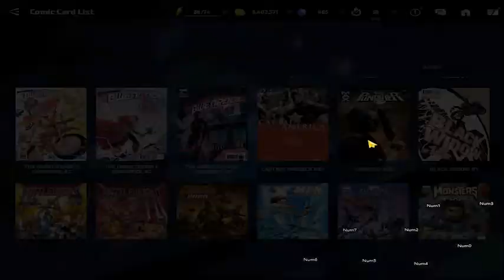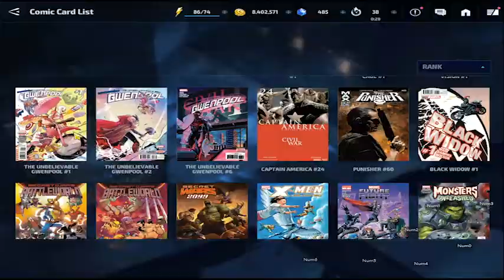من الصفر#2 | شرح الكروت واهم تفاصيلها وافضل كروت مجانيه عاديه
فى الفيديو ده هشرح الكروت وافضل تفاصيل تطلعها منها وافضل كروت مجانيه تجيبها
متنساش الاشتراك فى القناة علشان يوصلك كل جديد